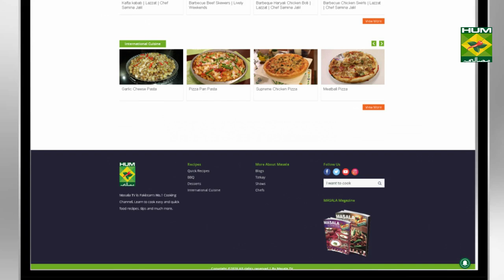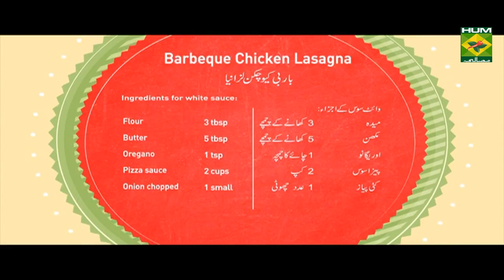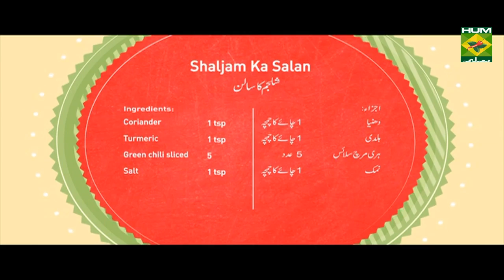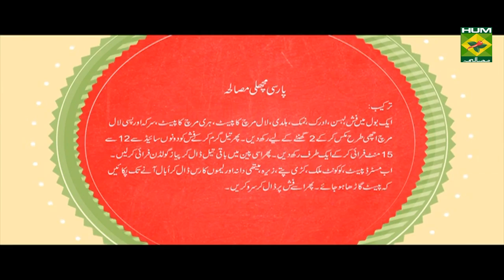Shaljam Ka Salan | Mehboob's Kitchen | Mehboob Khan | Dessert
Shaljam has never tasted better! Try out this yummy recipe of Shaljam and enjoy your meal.

Watch this Masala TV video to learn how to make Shaljam Ka Salan ,Parsi machali masala and Barbeque chicken lasagna Recipes. This show of Mehboob's Kitchen with Chef Mehboob Khan aired on 10 January 2020.

Shaljam ka salan
Ingredients:
Turnips   ½ kg
Garlic ginger  1 tsp
Green chili sliced  5
Salt     1 tsp
Method:
Heat oil in a pan add onion and fry the onion till than golden brown .then add ginger garlic and fry for a minute .then add all the remaining ingredients along with 1 cup of water except turnips  and cook on low heat for 10 minutes .then grind and mix and make fine paste add turnips and cook on low heat for 10 minutes then serve hot .

Parsi machali masala :
Ingredients:
Fish sliced    ½ kg
Coconut milk    1 tbsp
Curry leaves    few leaves
Method:
In a bowl add fish ,garlic ,ginger ,salt ,turmeric ,red chili paste  ,green chili paste ,vinegar and chili powder and mix well and marinate for 2 hour .then heat oil in a pan and fry the fish form both side .for 12 to 15 minutes .and set aside .in the same pan add remaining oil .and fry onion till than golden then add mustard paste,coconut milk ,curry leaves .salt ,cumin ,fenugreek seeds and lemon juice bring it to a boil and cook till than thick paste then pour on fish and serve .

Barbeque chicken lasagna:
Ingredients:
Chicken leg boneless in cubes 1 kg
Oregano      1-1/2 tsp
Charcoal      1 piece
Lasagna pasta boiled   1-1/2 packet
For white sauce:
Pizza sauce     2 cup
Onion chopped    1 small
Method:
In a bowl add chicken, salt,pepper, oregano and garlic powder and do the smoke with the charcoal .heat oil in a pan and fry the chicken on high heat for 15 minutes then remove and set aside .for the white sauce in a pan heat butter then fry onion for a minute .then add flour and fry for a minute. Then add the all remaining ingredients of the sauce and mix well then boil and cook on medium heat for 5 minutes .remove and set aside .now pour in oven proof dish then add some pizza sauce then add chicken then add white sauce, then both the cheese and cover with the pasta sheets and then repeat the process on top layer cover with white sauce and some cheese then bake on 250c in the oven for 15 minutes .remove and serve hot.